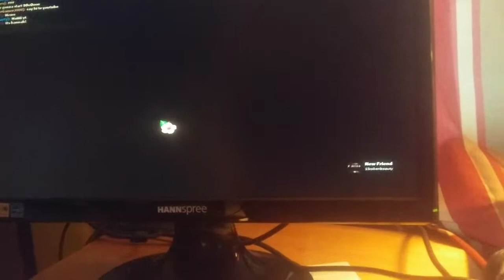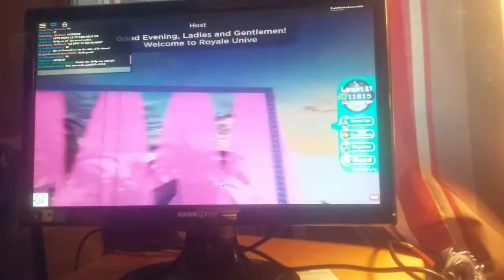August 3, 2019